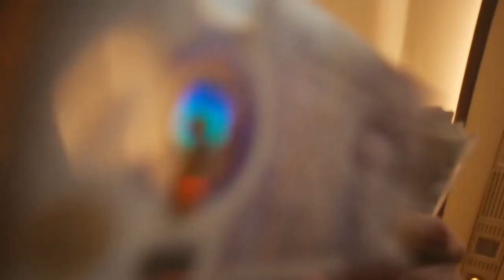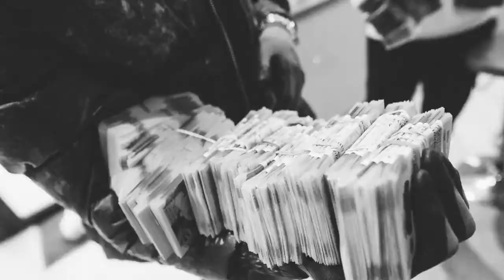Meekz x Aitch - T.T. Cypher [Music Video]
Meekz x Aitch - T.T. Cypher

This is a Mashup Remix - Beat Produced, Mixed & Mastered by N J Crisp

This beat is available for lease or exclusive rights.

Producer: N J Crisp
Music  Publisher: N J Crisp
Composer  Lyricist: Meekz
Composer Lyricist: Aitch
Composer Lyricist: N J Crisp